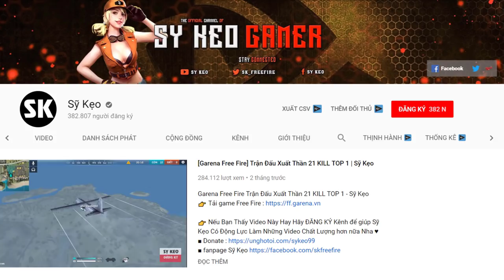[Free Fire] Hướng Dẫn Xây Biệt Thự Cực Đẹp | Sỹ Kẹo